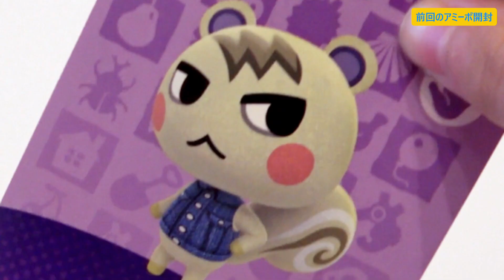【あつ森】ジュン君のアミーボ当選者発表！| Animal Crossing: New Horizons amiibo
🍭前回、新たな住民を求めて「あつ森」アミーボカードの中でもすぐ完売してしまうという第３弾(30枚)を一気に開封。するとそこには、アミーボカードの中でも1,2位を争う人気のジュン君が２枚！ということで、視聴者さんにプレゼントすることに。その結果...？

KJ SOUND WORKS

+SOURCE:
bdProductions
HeatleyBros
WHAT Pictures
The Omar's creation
Brisk-Urban Percussion
VLLO
ポケットサウンド
and more...

+Doll
Mrs. Kaori

and more...